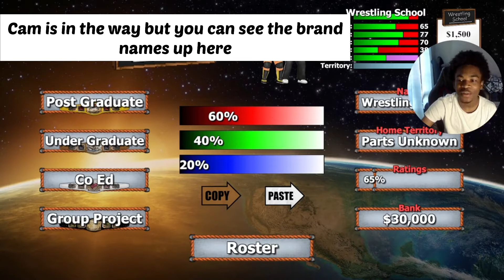THIS FEATURE CHANGES EVERYTHING | Wrestling Empire Editor Mode!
Hi. These are games I play on this channel:
* Wrestling Empire
* Wrestling Revolution
* WWE 2K